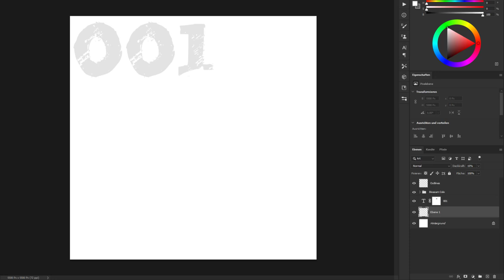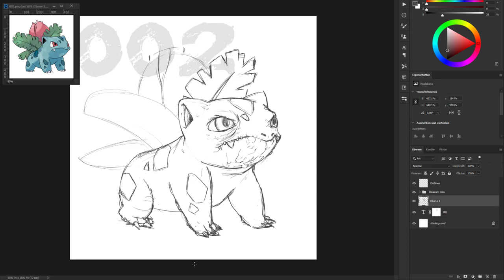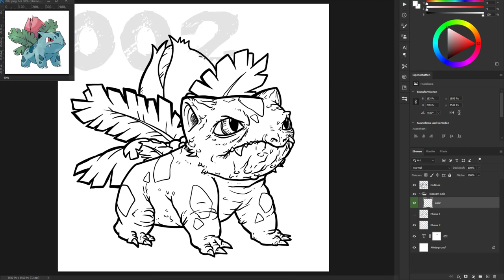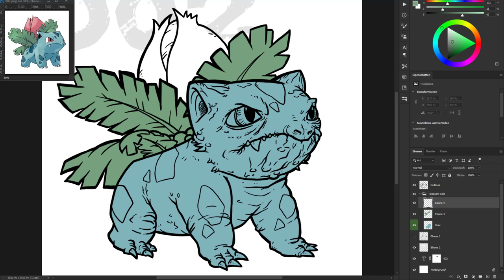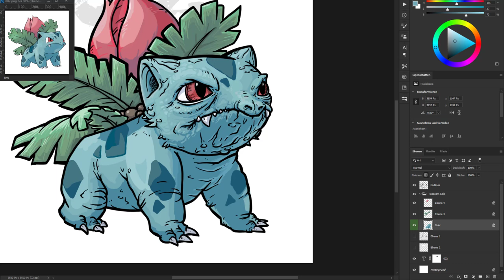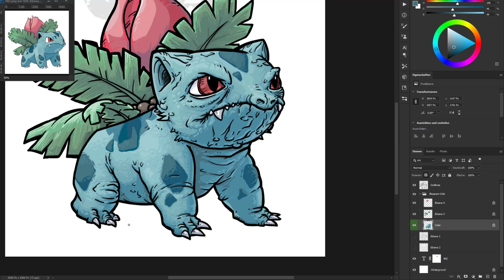002 Ivysaur - Timelapse Concept Art - [Pokemon Vector Art]